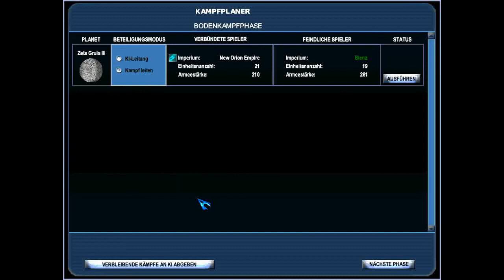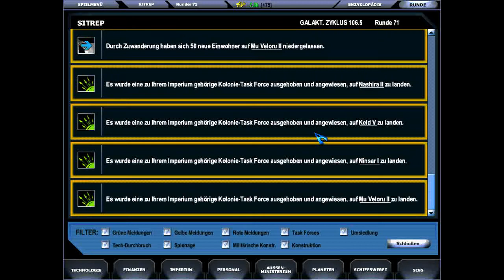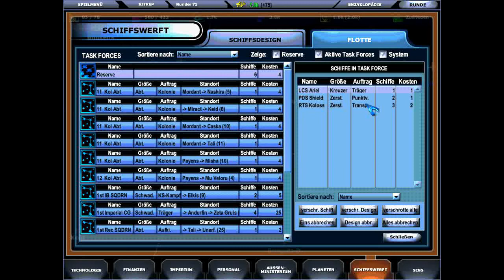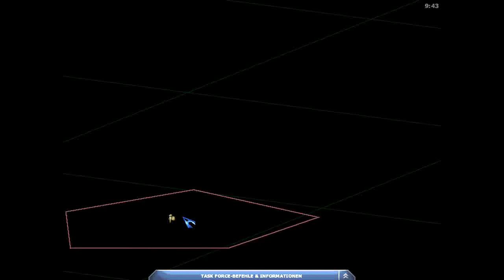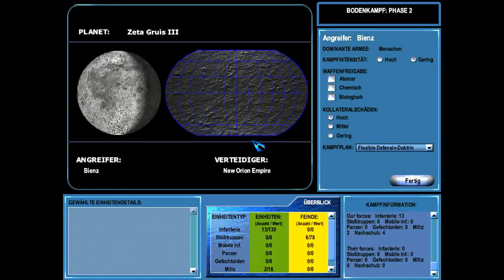Let's Play Master of Orion III Part 17 (German)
Obwohl das New Orion Empire zum Zweifrontenkrieg gezwungen ist, beginnt sich das Kriegsglück zu Gunsten unserer Seite zu wenden:

Der Polizei-Einsatz der Föderation sieht sich im Zeta Gruis-System ernsthaftem Widerstand gegenüber und immer mehr imperiale Schiffe erreichen ihre zugewiesenen Standorte entlang der Grenze der PEITianer -endlich kommen auch unsere Träger dort an wo sie hin sollen.

Die Vorbereitungen zur Gegenoffenive sind angelaufen. Und zu Ehren des heldenhaften Widerstands der Darlok-Bevölkerung des Planeten Yed II gegen die PEITianischen Meklar erklärt der Imperator den Sonntag für alle Zeiten zum Darlok-Tag.